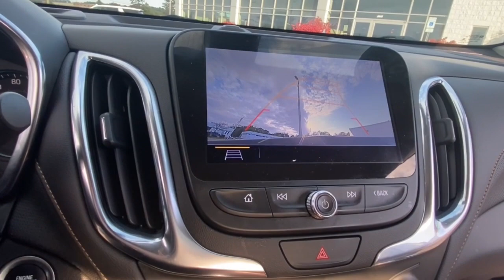2021 Chevrolet Equinox Lake Orion, Rochester, Oxford, Auburn Hills, Clarkston, MI 750423A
Mosaic Black Metallic Used 2021 Chevrolet Equinox Premier available in Lake Orion, Michigan at Wally Edgar Chevrolet. Servicing the Rochester, Oxford, Auburn Hills, Clarkston, MI area.

6 Month / 6000 mile Bumper to Bumper Limited Warranty! RedLine Edition Remote Start/Keyless Start Heated Leather Seats Memory Seat & Mirrors Hands Free Power Liftgate Cross Traffic Alert Forward Collision Alert Lane Keep Assist Side Blind Zone Alert Back-Up Camera Rear Parking Aid Universal Garage Door Opener Teen Driver Technology MyLink Touchscreen Radio Apple* CarPlay/Android Auto Wireless Device Charging USB Port SXM Radio Tilt/Telescopic Steering Wheel Heated Turn Signal Mirrors Auto Dimming Mirror Automatic Climate Control 19 Black Alloy Wheels Cruise Control Anti Theft/Security System On*Star System w/WiFi IntelliBeam LED Headlights Fog Lights Traction Control Tire Pressure Monitor Auto Headlight On/Off-Delay Equinox Premier 4D Sport Utility 1.5L DOHC 6-Speed Automatic Electronic with Overdrive AWD Mosaic Black Metallic Jet Black Leather. No Hassles at Wally Edgar! Best Cars Best Service Best Price...PERIOD!